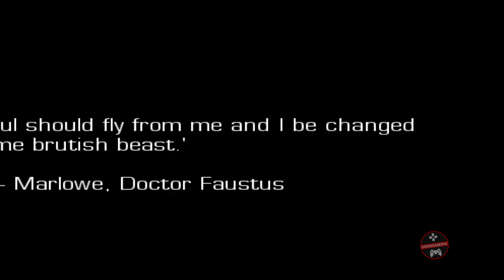HULK 2003 - ALL CUTSCENES (Game Movie) [4K 60FPS]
🔎 SIMILAR GAMES 🔍

📌 GAME INFORMATION 📌

Hulk is a video game sequel based on the movie of the same name. It was developed by Radical Entertainment and published by Universal Interactive. A signature feature has Eric Bana reprise his role of Bruce Banner. It was released on May 27, 2003 for GameCube, PlayStation 2, Xbox, and Windows, and was released for Game Boy Advance as The Incredible Hulk.